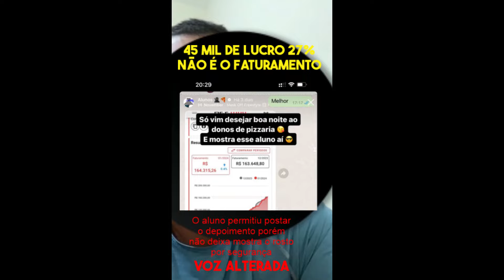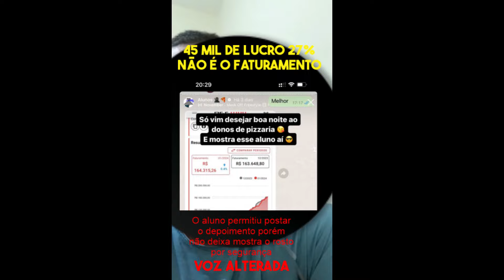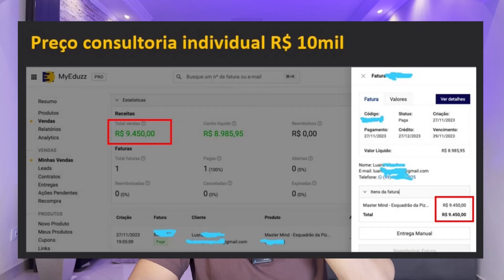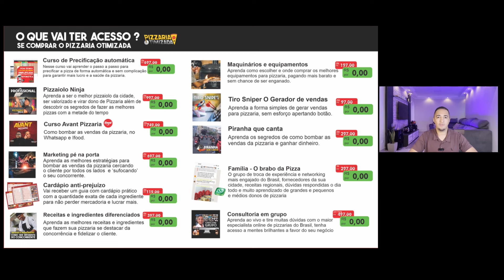Como abrir pizzaria do zero, destacar da concorrencia e vender mais de 10 mil do zero.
Nessa aula mostrei como pessoas comum fizeram para bombar as vendas da pizzaria começando do zero, sem prefcisar investir em equipamento e sem muita estrutura.
Bem Vindo a jornada Pizzaria 10k

Entre aqui para  comprar o curso Pizzaria Otimizada.

O canal dono da pizza é um canal de aprendizado direcionado aos amantes e profissionais da pizza, pizzaiolos, donos de pizzarias e pessoas comum que visam ser o dono do próprio negócio, se livrar da CLT e ter uma liberdade finaceira.

Eu te ensino como montar um negócio lucrativo do absoluto zero e lucrar mais de 10 mil com pizzaria, mesmo começando em casa, mesmo começando do zero.

Aqui no canal você aprende muita dica do dia a dia de pizzaria e como é uma pizzaria, rotinas e idéias de como montar uma pizzaria do zero e aumentar as vendas da sua pizzaria.